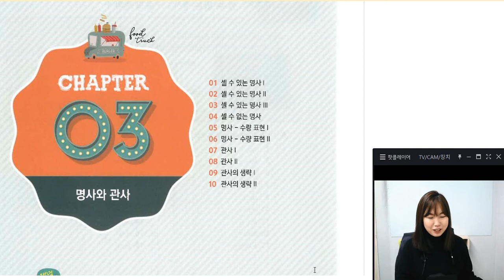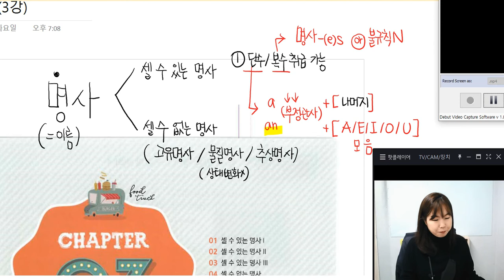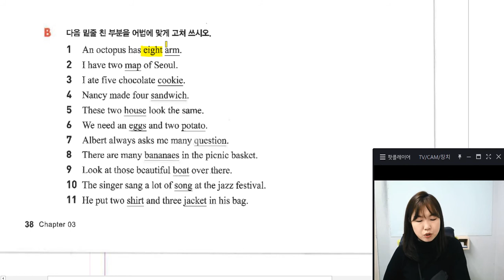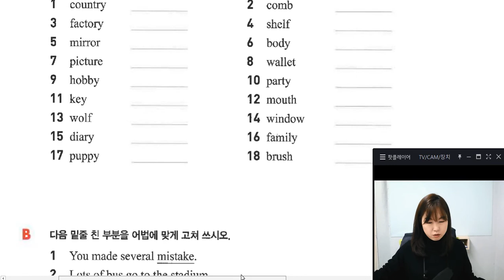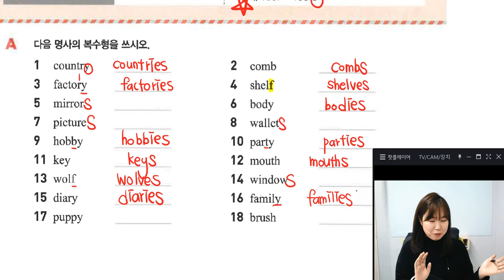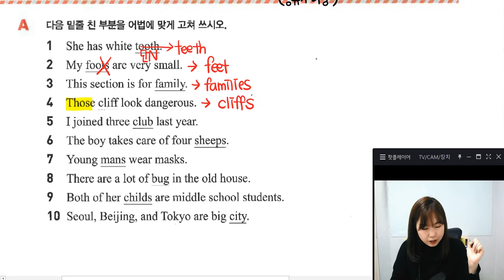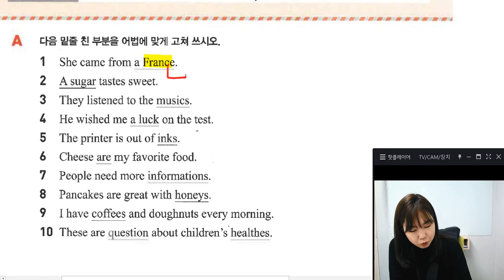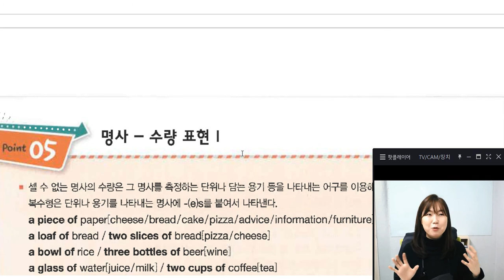문마중(1) TB 03강 01회 서T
★★(POINT1 A-18 Heroes)★★